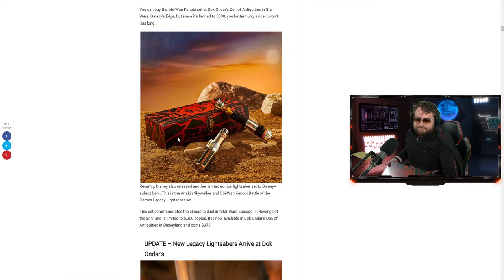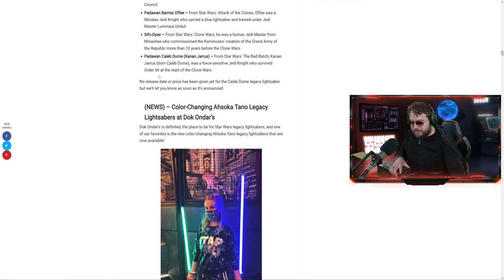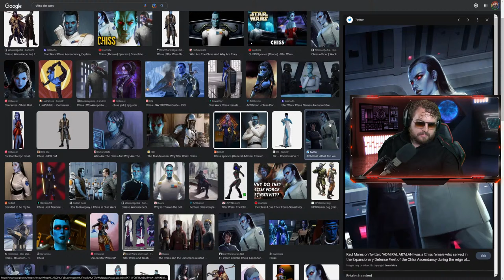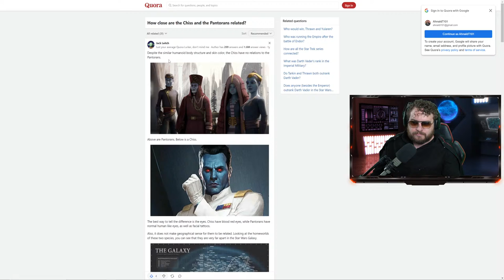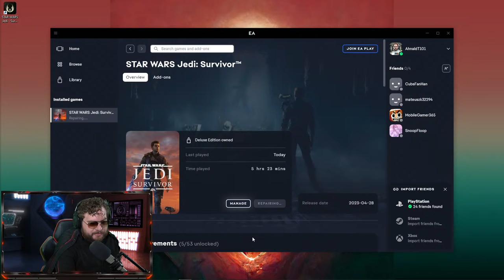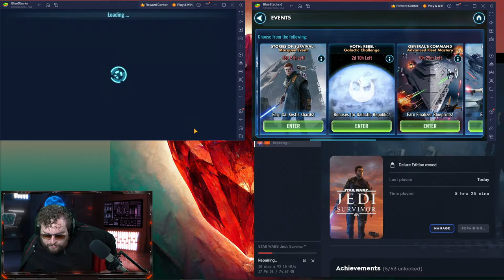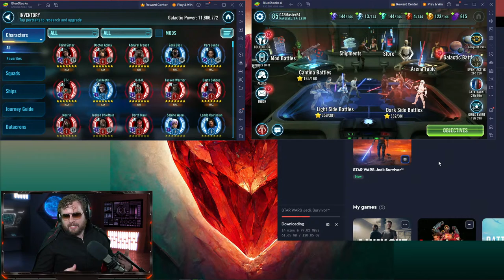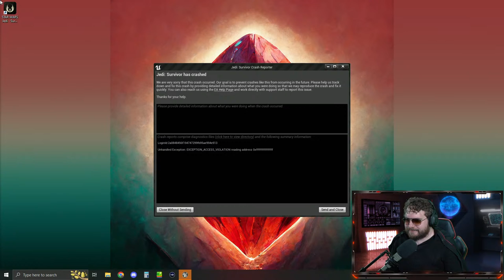Jedi Survivor - Coruscant and Koboh Full Playthrough - Part 1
The journey begins in Jedi Survivor! We complete Coruscant and Koboh in this part 1 playthrough!

TIMESTAMPS
0:00 - CHILLING AT THE JEDI TEMPLE
2:36 - INTRO HYPE
12:00 - CAL KESTIS COLLECTOR'S EDITION AND LIGHTSABER BOX OPENING
40:56 - GAMEPLAY STARTS HERE
45:51 - CORUSCANT
2:59:11 - KOBOH
5:11:39 - GAME CRASHING ISSUES
5:18:22 - NEW MARVEL SNAP SEASON
5:42:42 - CONQUEST RED CRATE WHILE FIXING JEDI SURVIVOR
6:44:37 JEDI SURVIVOR CONTINUED